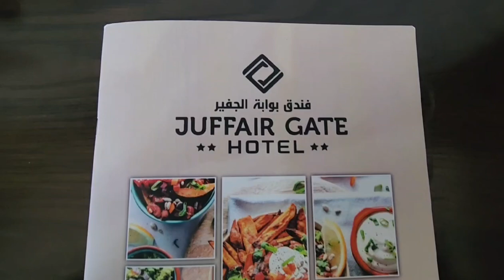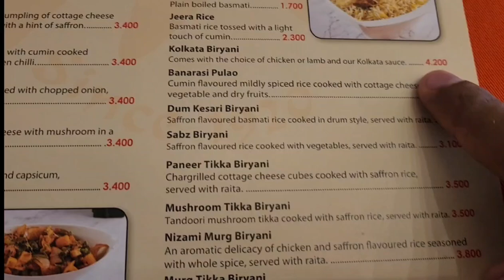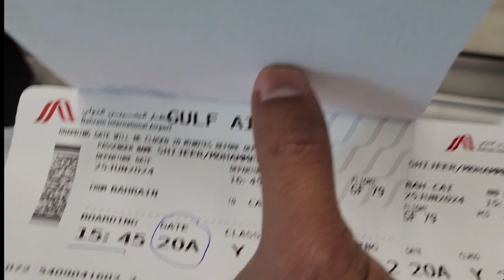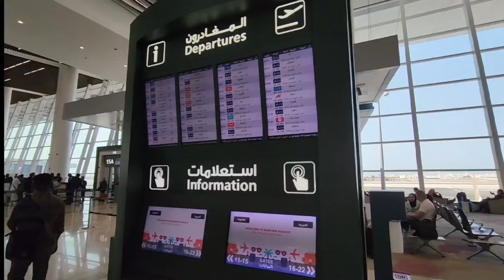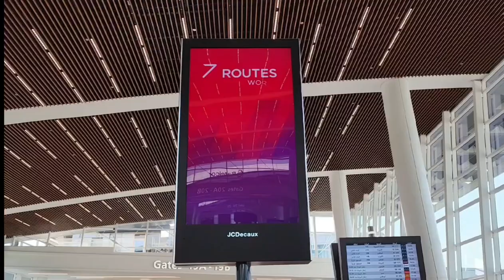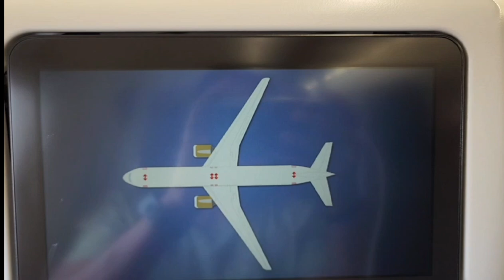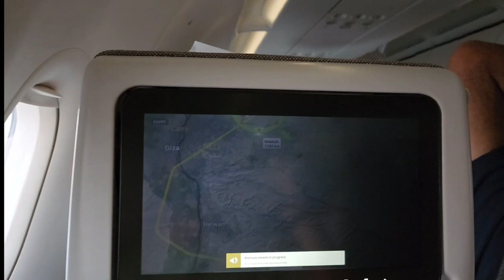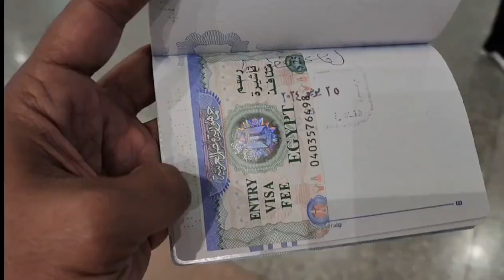Doha Bahrain Then Egypt on arrival visa